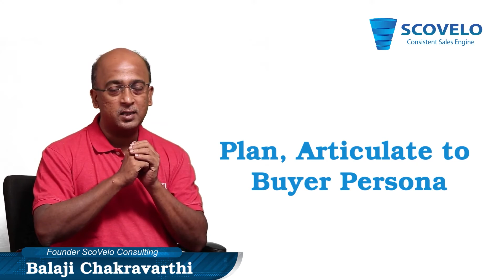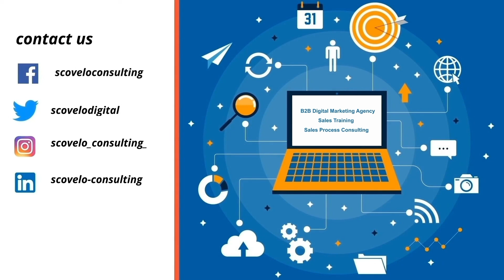Cold Calling Techniques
About ScoVelo:

ScoVelo Consulting is a boutique B2B Sales and Digital Marketing Consulting & Training firm that infuses science in the existing sales process and matures it into a Consistent Sales Engine.
Every Sales Leader is always looking out for bringing in more results from the same efforts their team puts in. ScoVelo Consulting helps clients achieve that through Digital Marketing Consulting and Training, Inside Sales Training, Sales Process Consulting, Key Account Management Training.
The combination of the Consulting and Training engagements help the sales teams understand the sales cycle and the metrics. This will, in turn help them achieve consistency in their efforts and in turn the results.